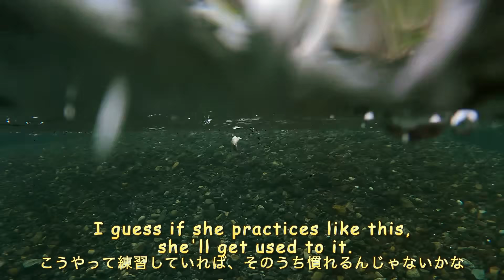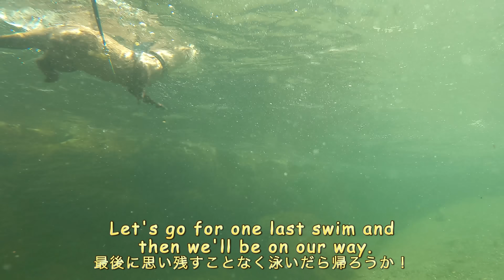Kept you waiting, huh? The otters frolicking in the clear river. [Otter life Day 532]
Whenever we go on a long trip, we try to avoid the highway rest area and take a break at an empty river.
Both Aty and Ui were very happy to swim in the beautiful river. They didn't wake up once in the car on the way home until we got home!
Aty seems to really enjoy swimming when he comes to a new river. I guess the otter's curiosity is heightened.